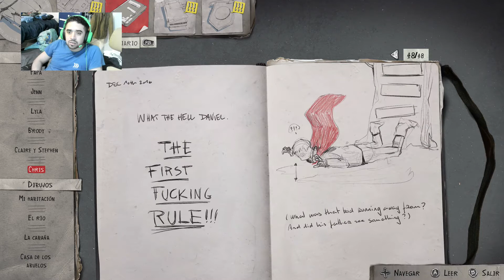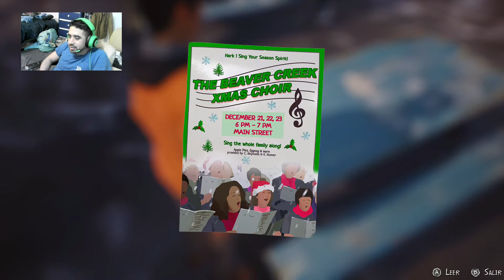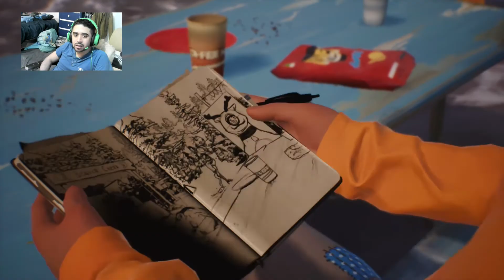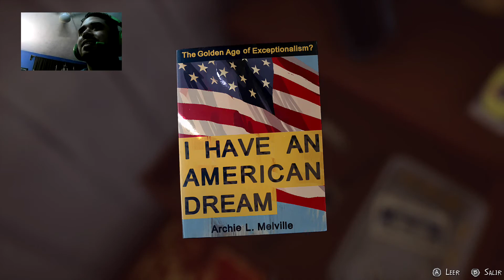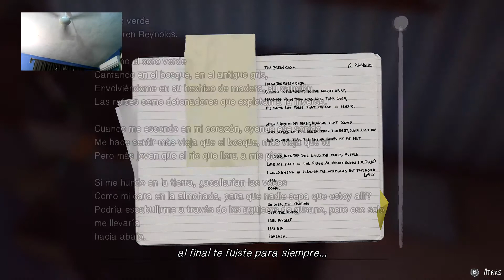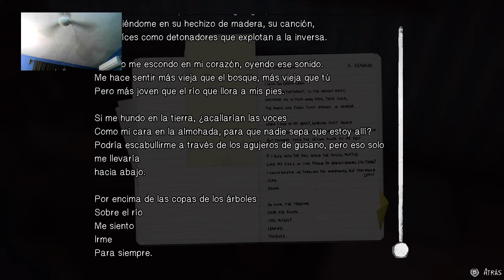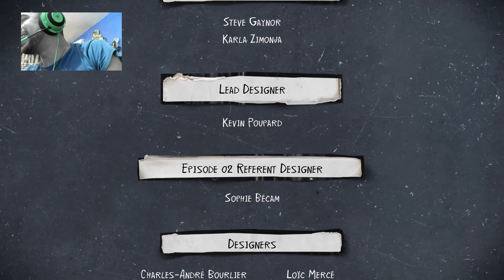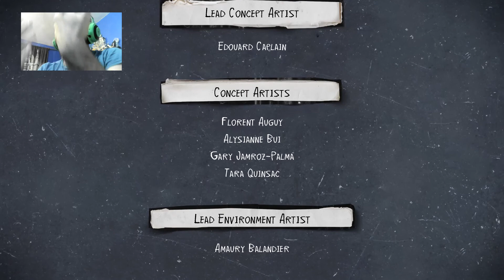Tu no tienes un don-Life is Strange 2 cap 6